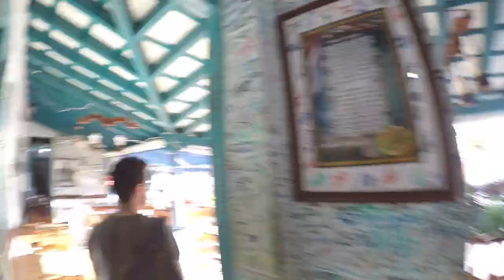Cuba Varadero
Varadero es un destino cómodo y fácil que se adapta a varios tipos de visitantes. Está situado a sólo 150 kilómetros de La Habana, por lo que se convierte a menudo en un paquete combinado muy simple para aquéllos que no están quizás tan acostumbrados a viajar por su cuenta.